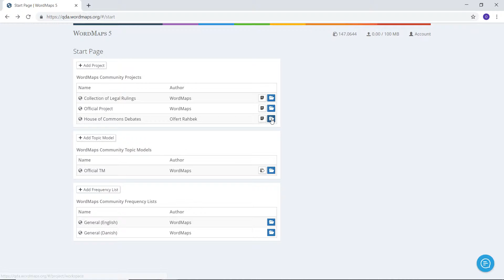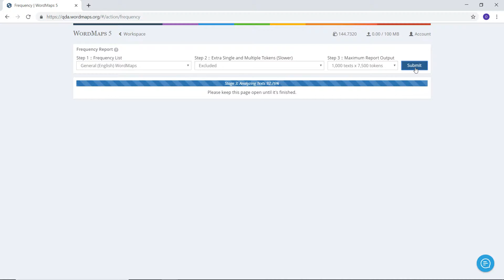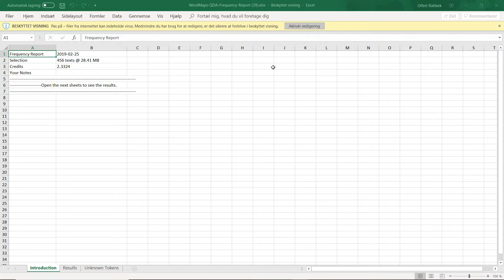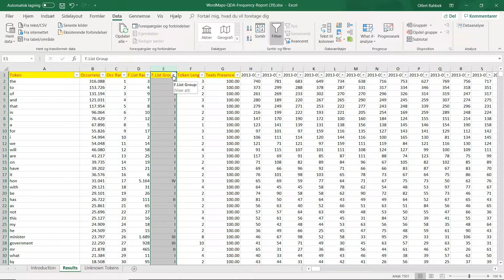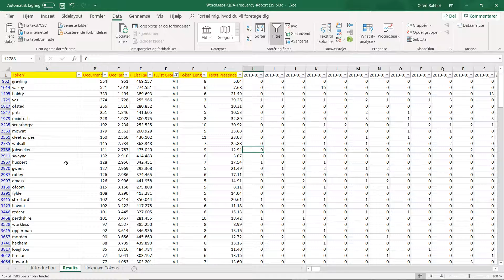Structured Overview of all Words in Several Texts